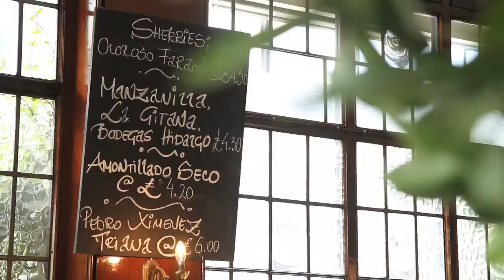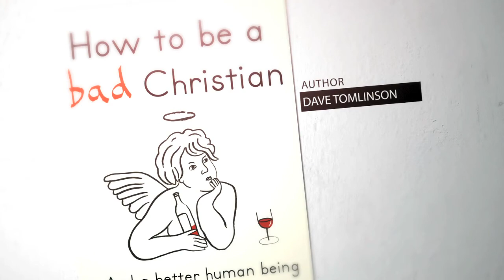How to Be a Bad Christian - FULL version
Dave Tomlinson tells us about the inspiration behind his new book How to Be a Bad Christian.